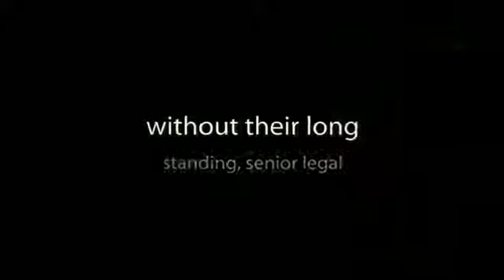Jobs in Perth & WA for Mining, Construction, Retail and more | WA Employment & Training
Jobs in Perth and WA for jobseekers. Search Mining jobs, Oil &amp; Gas, Construction, Retail, Banking and Medical jobs. Post own job ads free resume downloads.

5/163 Main St,
Osborne Park,
WA 6017